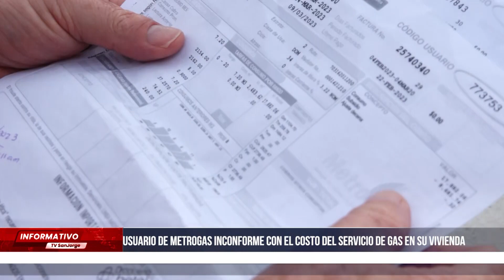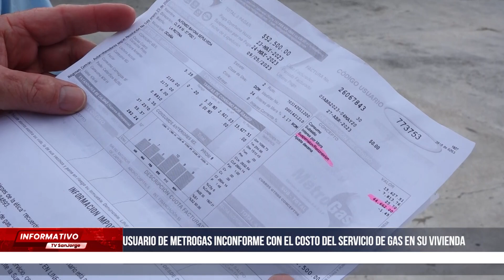Usuario de Metrogas inconforme con el costo del servicio de gas en su vivienda